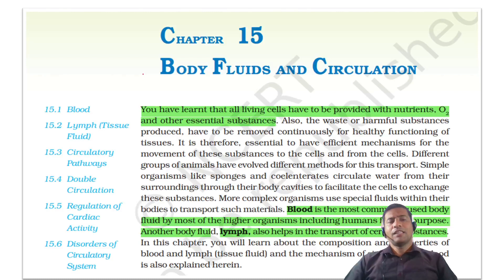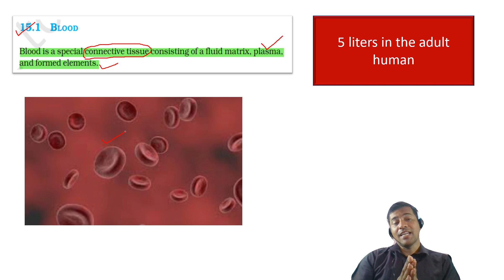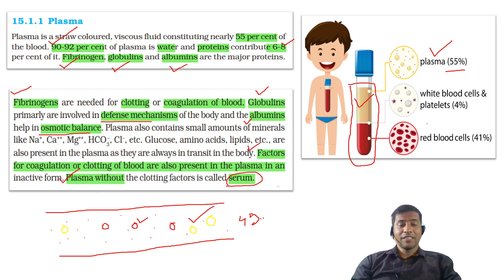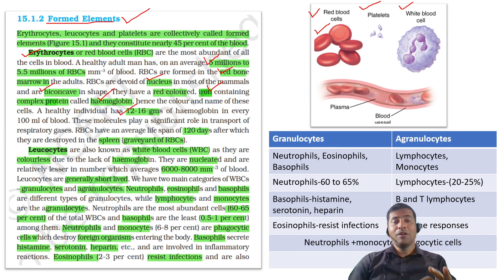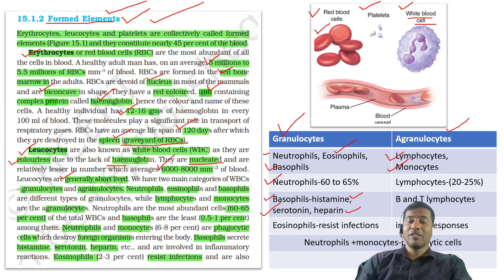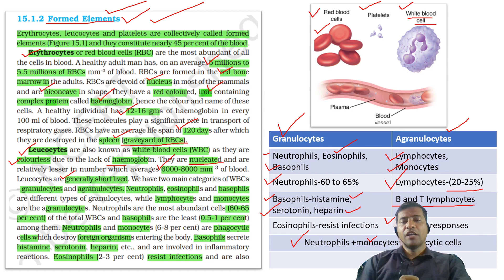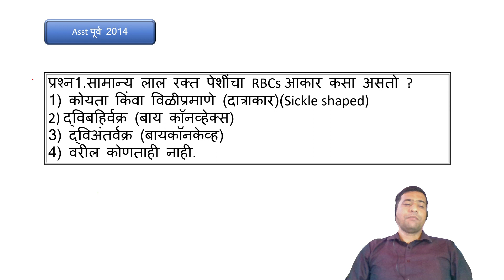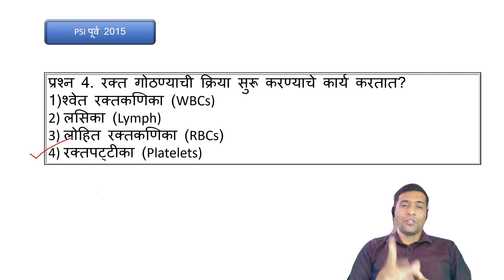NCERT 11th Bio Body Fluids & circulation part1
seemachandan education,
Ch18.Body Fluids & circulation part1,
11th bio,
ncert 11th biology chapter 18Part 1,
ncert mpsc,
ncert science for mpsc,
upsc ncert lecture in marathi,
upsc ncert science,
mpsc ncert,
mpsc ncert notes,
mpsc science lecture in marathi,
mpsc sceince lecture in marathi,